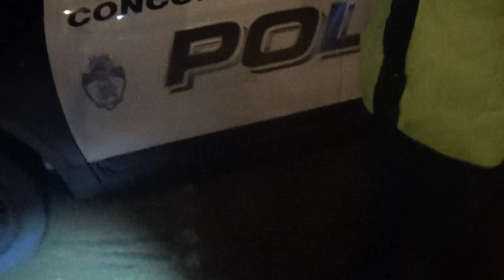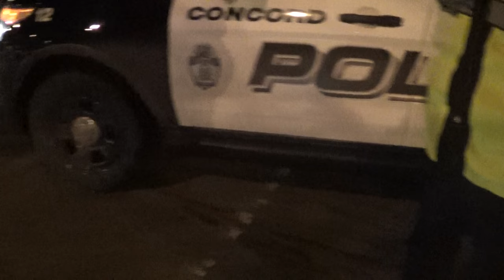JP investigates a suspicious COP then back up arrives in seconds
also visit New England Cop chasers Facebook and New England Copchasers .com